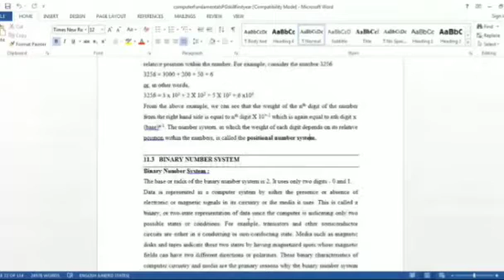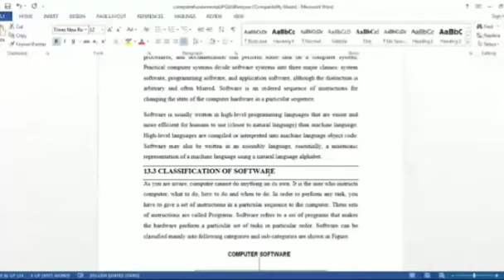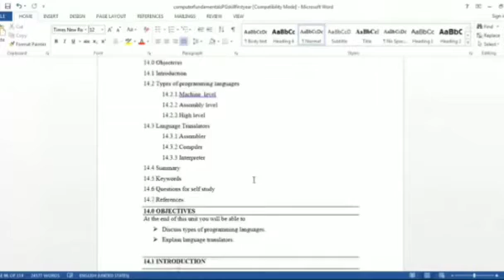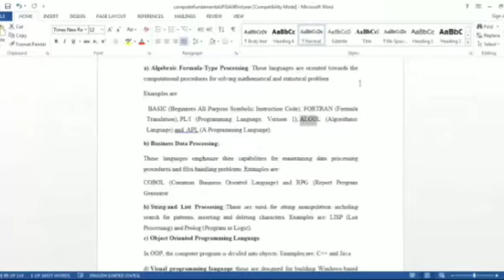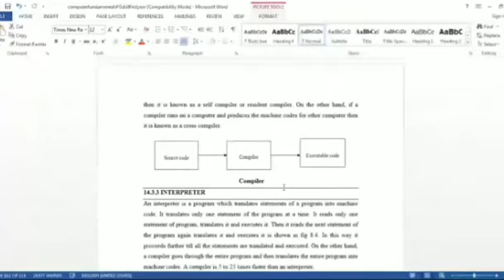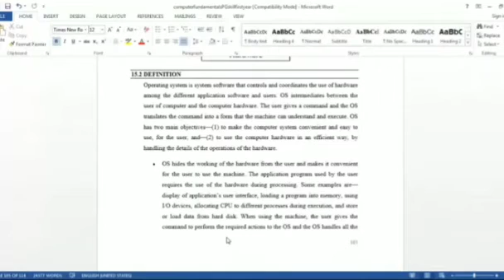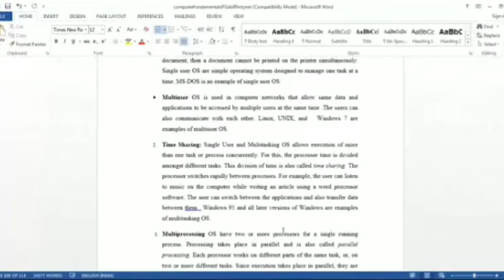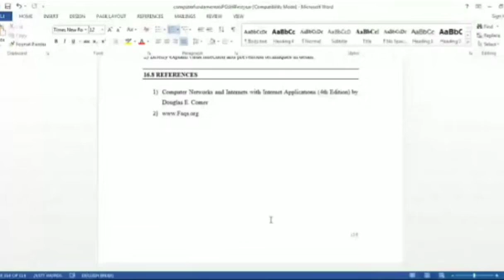skill development class computer fundamentals